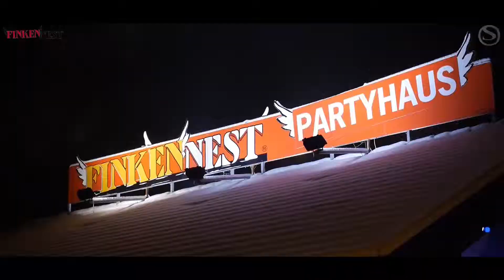DJ Tom Novy @ MOUNT STOCK CLUBBING, Zillertal, Tirol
Tom Novy und das STOCK resort ... eine Vereiningung der Sonderklasse! Satte Beats und sanftes Wellness im legendären Sporthotel STOCK in Finkenberg, Zillertal, Tirol, Österreich.